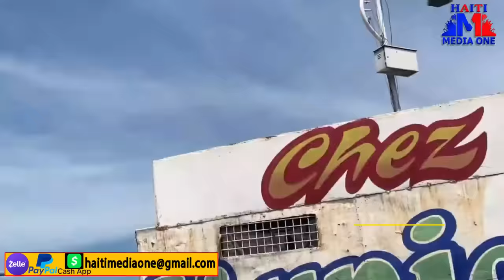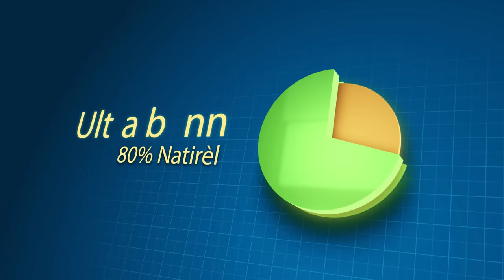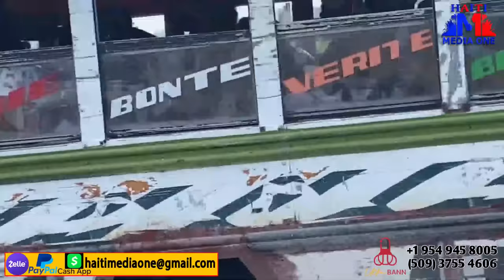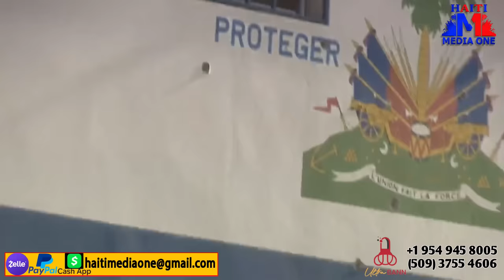Masak Mariani An Pa Kanpe, Bandi Yo komanse Atake Inonsan, Izo Sou Wout Al Etazini